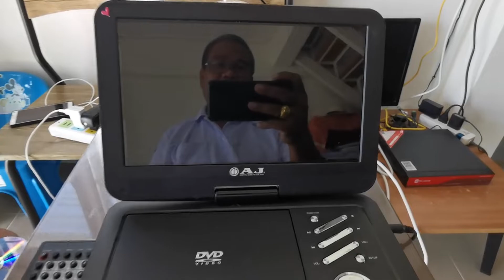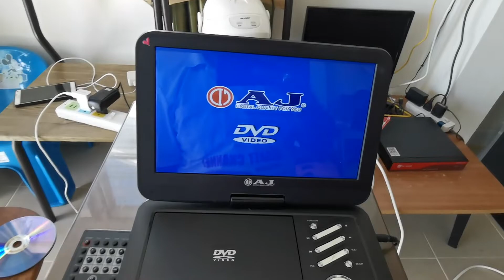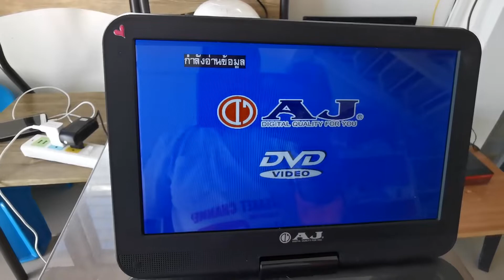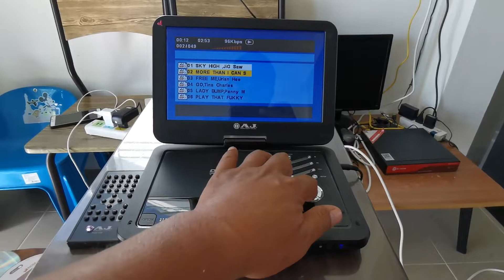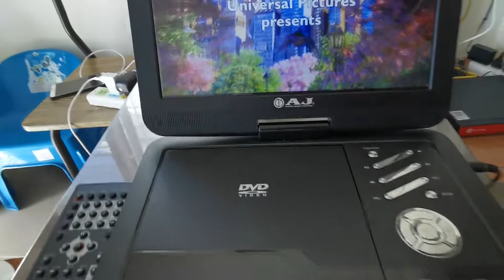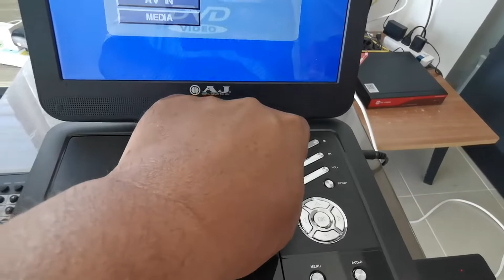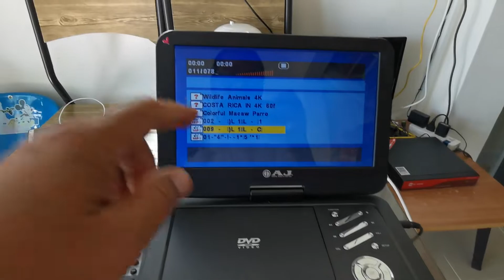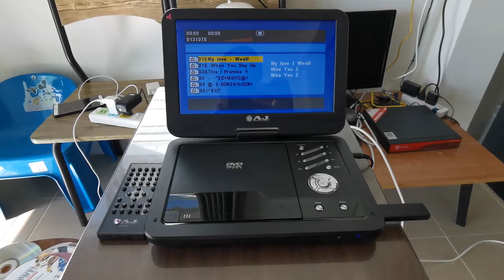AJ PORTABLE DVD PLAYER PCD-11D เครื่องเล่นดีวีดีพกพาเอเจ ดีวีดีพกพาเอเจ AJ PCD-11D ดีวีดีพกพา AJ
สินค้ามือสอง AJ PORTABLE DVD PLAYER PCD-11D เครื่องเล่นดีวีดีพกพาเอเจ ดีวีดีพกพาเอเจ AJ PCD-11D ดีวีดีพกพา AJ สินค้ามือ2 สภาพสวย ใช้งานได้ปรกติ มีรีโมท เล่นแผ่นก็อปได้ อ่านแผ่นดี เล่นแผ่น CD/VCD/DVD/MP3 หน้าจอขนาด 11 นิ้ว แบตเตอรี่ดี ซาร์ตเต็มดูหนังได้ไม่ต้องเสียบไฟ มีช่องต่อ USB ฟังเพลง MP3 ได้ เสียบ Memory Card ได้ ช่องต่อ AV IN AV OUT ต่อจอนอกได้ นำสัญญาณจากภายนอกได้ สินค้ามือสอง ขาย 2200 บาท สนใจโทร